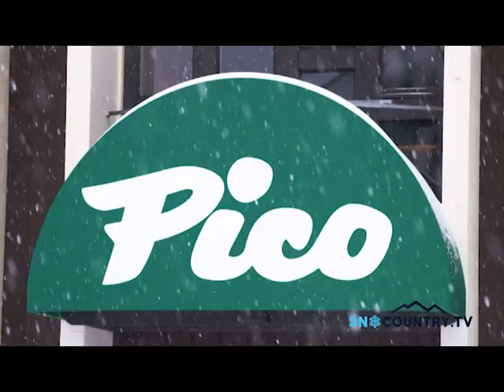Sno Country Week 1-5-2023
Two great ski areas
Swain Mtn - Upstate NY  & Pico Peak  Vt